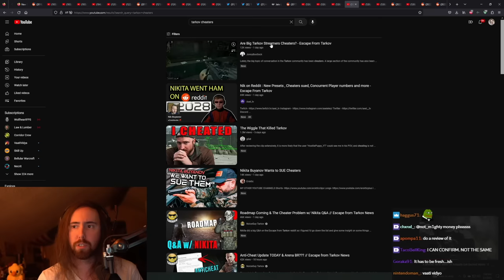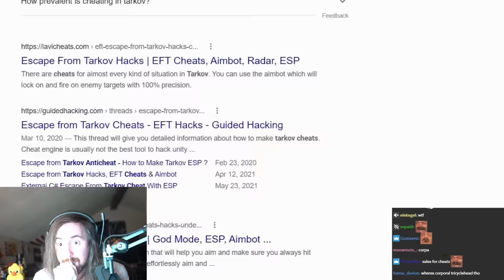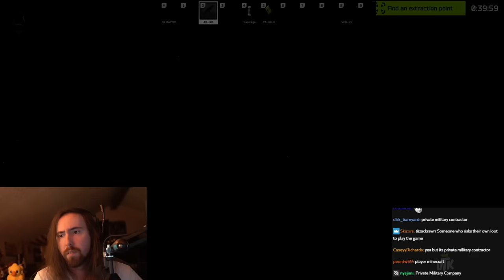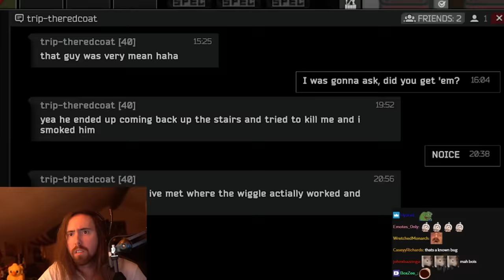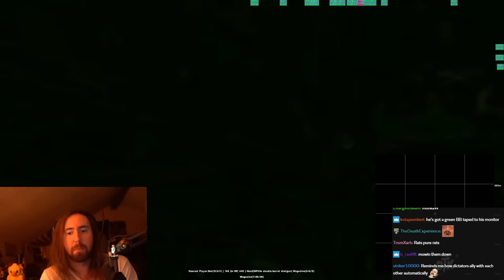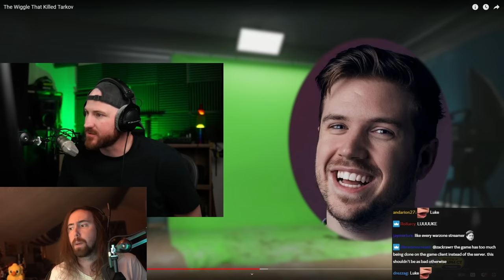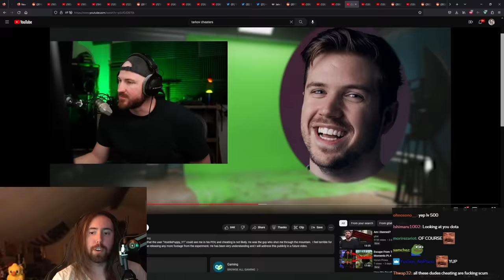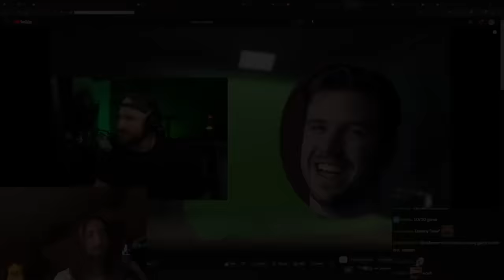The Wiggle That Killed Tarkov | Asmongold Reacts